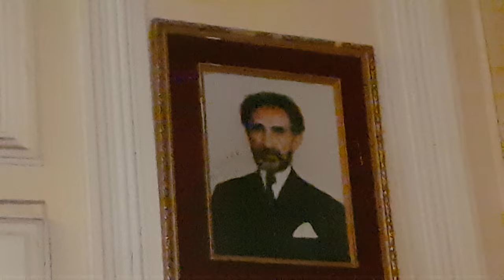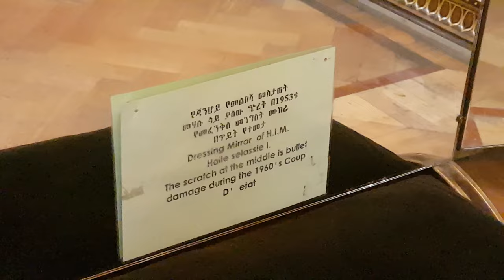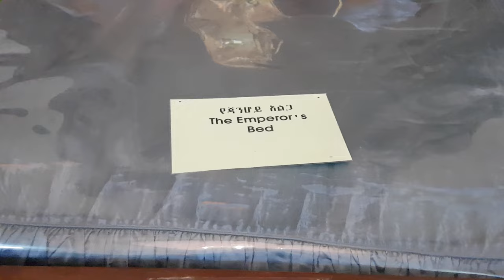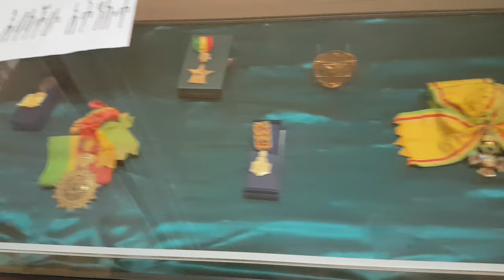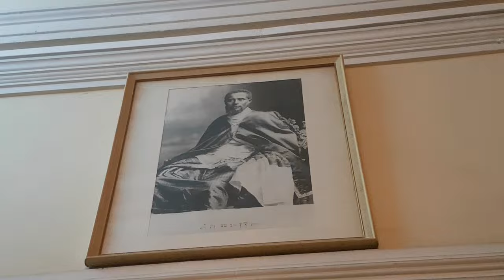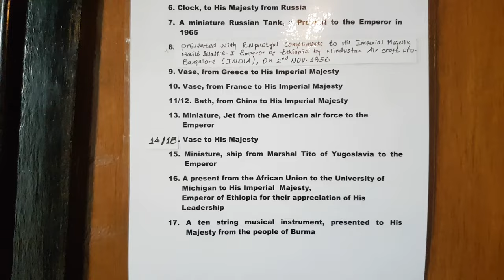Emperor Haile Selassie I (Tafari Makonnen) national palace Addis Ababa 2016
Ethiopian king Haile Selassie I previous bedroom, bathroom & loung (Palace) in Addis Ababa September 2016